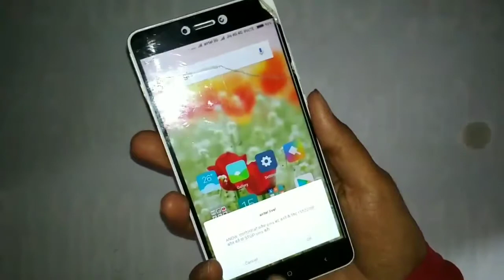How to hack fingerprint sensor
About this video :

Dosto, is video me maine aapko yeh bataya hain ki aap kaise mobile ka fingerprint sensor hack kar sakte hain..
mujhe ummeed hain yeh video aapko pasand aayegi...

how to hack fingerprint machine
how to hack fingerprint lock android
hack fingerprint scanner samsung
how to hack a fingerprint phone
how to trick fingerprint scanner
how to beat a fingerprint scanner
how to unlock phone fingerprint
how to fake a fingerprint and break into a phone